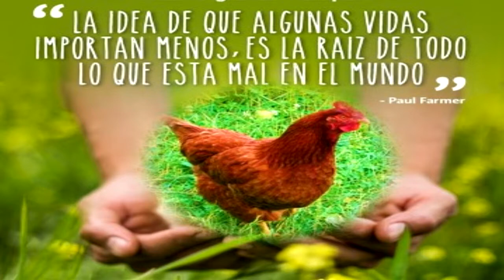RESEÑA: LA GALLINA QUE SOÑABA CON VOLAR - SUN MI HWANG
“Brote es el mejor nombre del mundo. Un Brote se convertía en hoja y abrazaba el viento y el sol antes de caer, descomponerse y transformarse en mantillo para dar vida a las fragantes flores. Brote quería hacer algo con su vida, igual que los Brotes de la acacia, por eso se había puesto ese nombre. Nadie la llamaba brote y sabia que su vida no era como la de un Brote, pero el nombre le hacía sentir bien. Era su secreto.”
Un libro que te cambia la vida y un personaje único como pocos. Brote lucha y reclama su derecho a tener y vivir su vida en libertad. La vida que el humano le arrebato.

Créditos:

Música
Igualdad Animal “La vida en una Jaula”